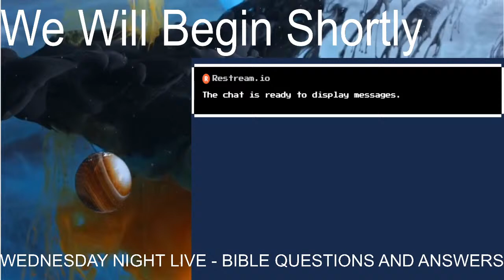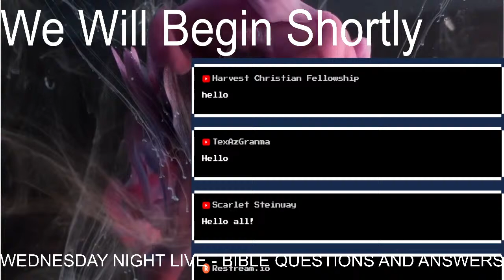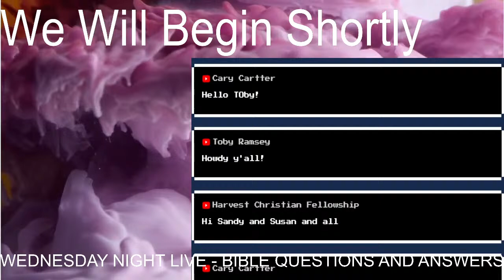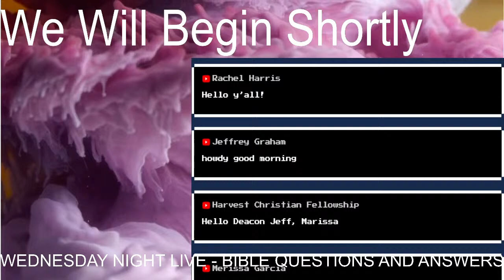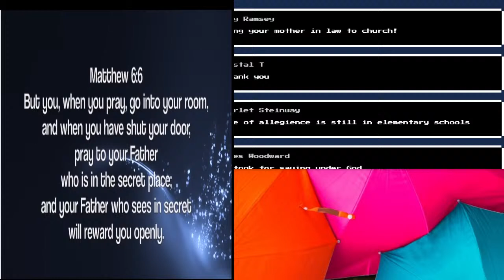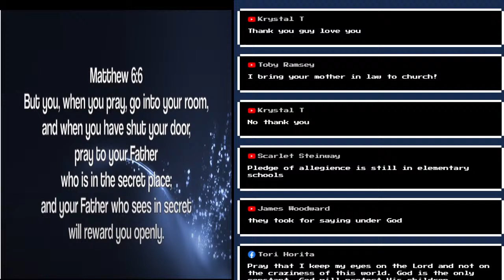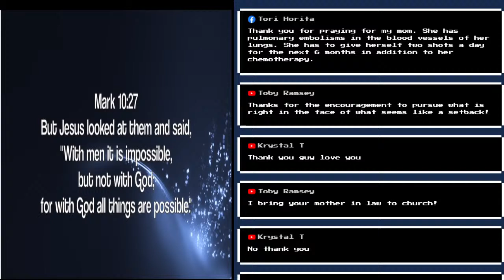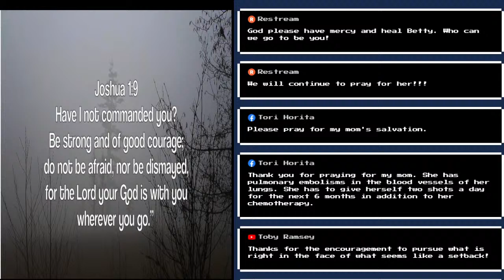Wednesday Night Live - Live Questions and Study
Join us tonight at 7:30 PM for Wednesday Night Commentary